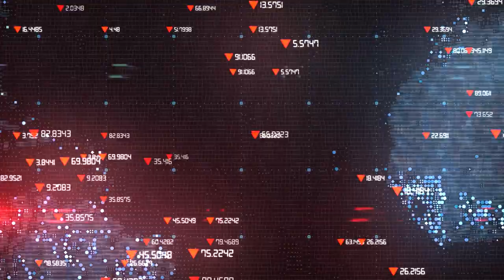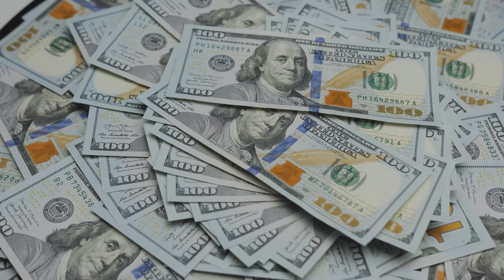How Porsche Created the Audi Rs2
Dating back to the 1970s, Porsche found itself at a critical crossroads, grappling with internal conflicts and external pressures that threatened the future of the company. Ernst Fuhrmann, a prominent figure within Porsche, held a strong belief that the iconic 911 model had run its course and needed to be retired. Fuhrmann's rationale was compelling; the 911 was struggling to keep up with changing market demands, its sales were declining, and the prospect of complying with increasingly stringent safety and emissions regulations seemed insurmountable for a car that had been around for over a decade.

In today's video we look at How Porsche Created the Audi Rs2

Inspired by Taking steps towards change | Audi x Greentech Festival Berlin 2023

Inspired by New Audi RS6 Perf v BMW M5 v AMG E63 S: DRAG RACE

Inspired by BMW v Mercedes v Audi v VW: Which luxury small car is BEST?